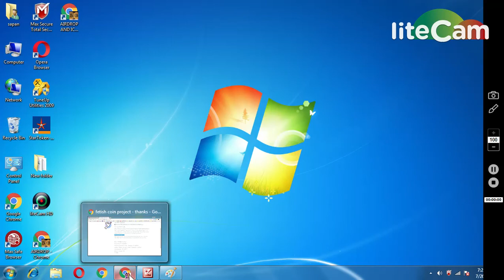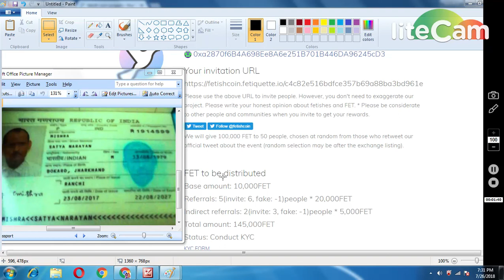HOW TO TAKE SCREENSHOT FOR FETISH COINS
1) JOIN MY FACEBOOK GROUP(CRYPTOHUB) FORTOKEN EXCHNG
 v=ha1h5oKxwHA&list=PLU4ExmAMUbuWon5zoKtKw8fknnPNTTGWe